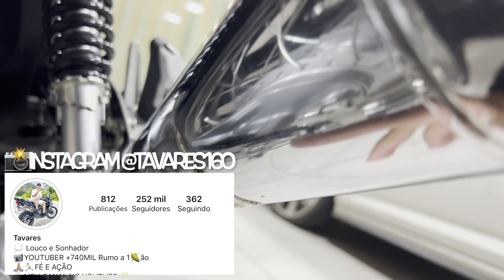ESSE ESCAPAMENTO DEIXOU A START 160 2023 MAIS FORTE 🔥